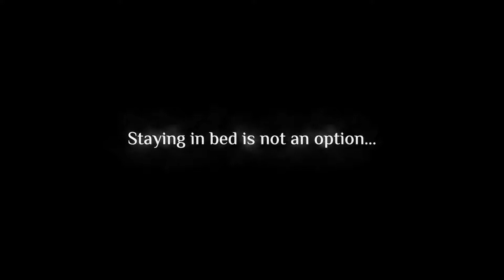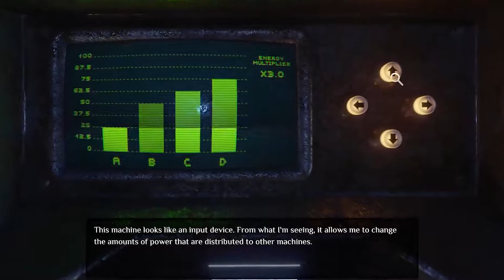Without Escape - Official Launch Trailer (2020)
Without Escape is a point-and-click horror game in which players must investigate gruesome, unearthly events that have begun to manifest in their own home.